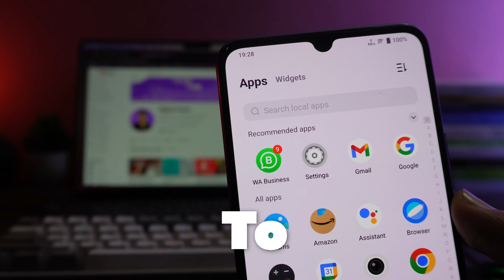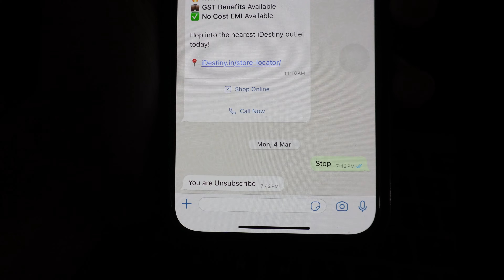How to Stop all Promotional Messages on WhatsApp in 1 Min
Promotional WhatsApp messages can be incredibly annoying, interrupting important conversations and distracting you. This video provides easy solutions to stop the promo madness! Discover how to unsubscribe, giving you ultimate control over your WhatsApp experience.

Gears I Have :
Wipro Smart Tubelight
Phone I Have
Red Dragon Wired Keyboard
Realme Buds Wireless 2
128 GB Pendrive